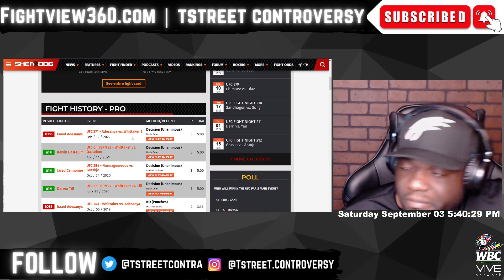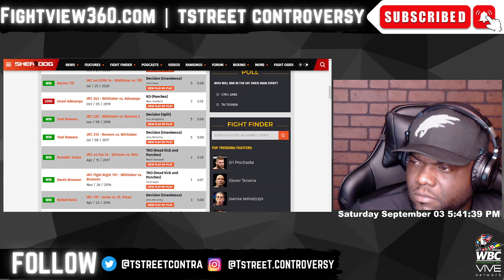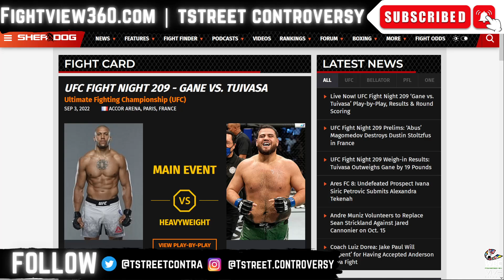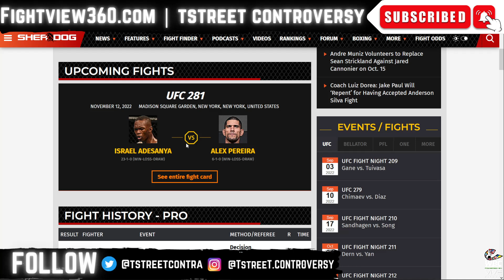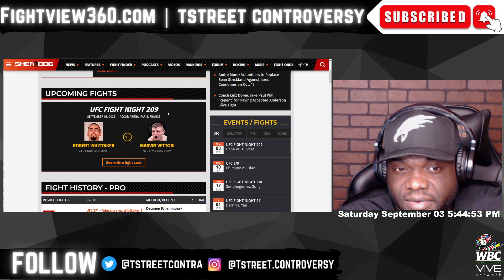Whittaker Defeats Vettori In Paris | UFC Fight Night RECAP & Highlights | STILL Loses To Adesanya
- Andy Ruiz Jr. vs. Luis Ortiz 9/4 FOX PPV | UC: Isaac Cruz v Eduardo Ramirez - Abner Mares v Flores - Jose Valenzuela v Jezreel Corrales - Edwin Santos - Charles Martin v Vargas
- Deontay Wilder vs. Robert Helenius 10/15 PBC on FOX PPV | Caleb Plant vs. Anthony Dirrell

* DAZN *

- Juan Francisco Estrada vs Argi Cortes 9/3 | Ericka Cruz v Jelena Mrdjenovich

- Liam Smith vs Hassan Mwakinyo 9/3 | Natasha Jonas v Patricia Berghult -

* OTHER Networks *

*Aussie Boxing*